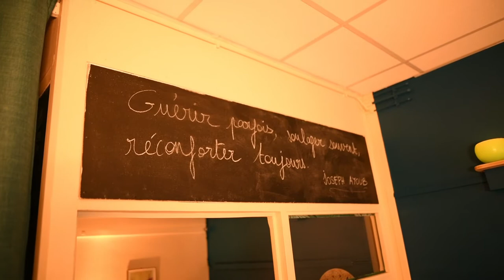Charlène massage ayurveda Besançon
✨ Votre instant détente personnalisé à Besançon ✨
⏸ Et si c'était le moment de vous accorder une pause ?

💆 Massages individuels personnalisés sur table à l'huile bio : séances uniques, chacun d'entre nous étant différent. 1H00 de réservé mais 1H30 en tout : échange avant la séance sur votre santé, besoins spécifiques et temps de repos / tisane après.
Possible EN DUO avec la personne de votre choix (deux praticiens dont moi) ;

💆 Ateliers "apprendre à masser" durée 3H00 : venez apprendre l'art du toucher en toute convivialité quels que soient votre envie et votre niveau. Personnalisable selon la demande (zones du corps, travail sur le toucher intuitif etc...).
Il reste de la place ce samedi et le 30 Avril - sur réservation (lien planity plus haut) ;

🍃 Soins visage bio KERALI sans eau aux plantes médicinales. Besoin d'un nettoyage purifiant à la vapeur, de repulper et/ou de nourrir votre peau ?
Chaque soin est adapté à votre type de peau selon les principes de l'Ayurveda, pour une frimousse rayonnante au naturel ;

🇮🇳 Santé et Ayurveda : apprenez à utiliser des remèdes naturels issus de la médecine indienne selon votre constitution ayurvédique. Ils sont adaptés à votre constitution (mode de vie, alimentation...) pour optimiser votre santé ou en prévention. Seul(e) ou en groupe.

Alors, ça vous tente ? 💆‍♀️💆🏽‍♂️ Est-ce que vous vous êtes déjà fait masser ? Quelle expérience en avez-vous tiré ?
Plaisir de te vous lire en commentaire 😀⬇️

🎥 Vidéo : @cmaphoto25 alias Marc-Antoine, un grand merci 🙏😍